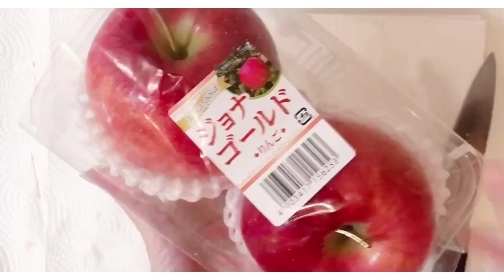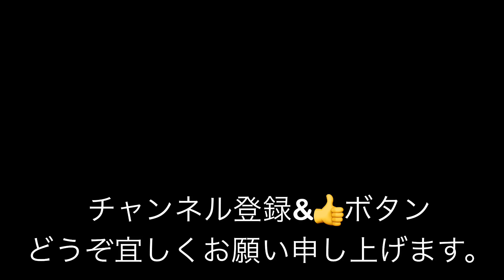りんご食べ比べ〜りんご追分・りんごの唄 両Short Ver. りんごメドレー ほんわか かな Honwaka Kana 【食べ飲みTime＆Music】果物編～演奏（Cover）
0:01〜りんご3種類

1:20〜りんごの食べ比べ

2:48〜（あっ、そうだ！）ハーモニカを吹こう

りんごメドレー
2:53〜♪りんご追分 Short Ver. 民謡ハーモニカ使用しています。
3:57〜♪りんごの唄 Short Ver.  複音ハーモニカ３本使用しています。

5:14〜ごきげんよう♪